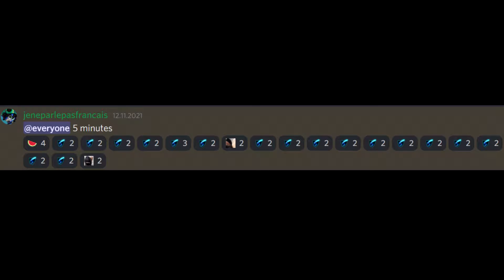Crab Game - Filler Episode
Lets hope it was the last crab game video.